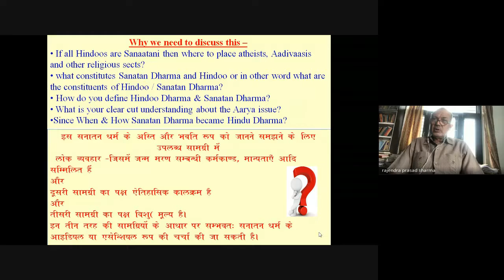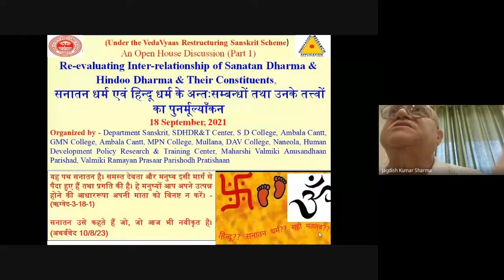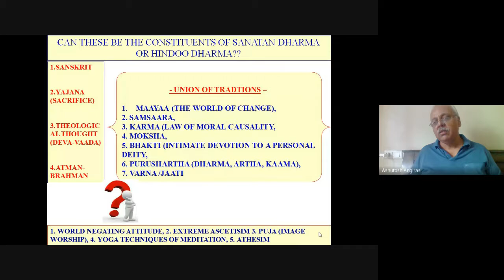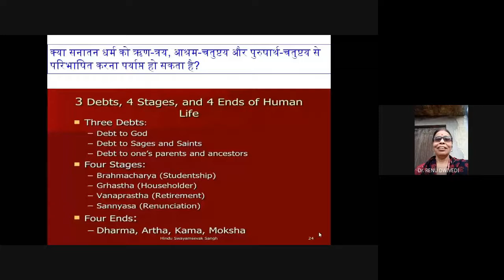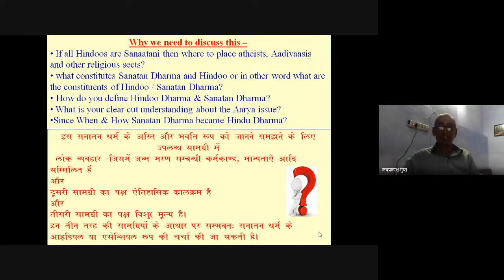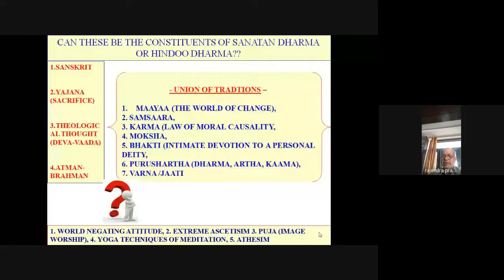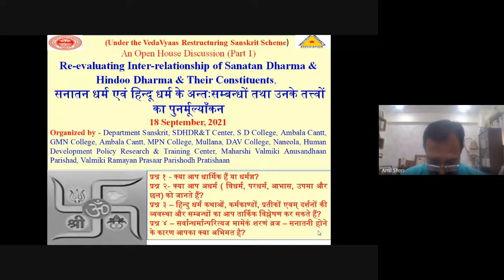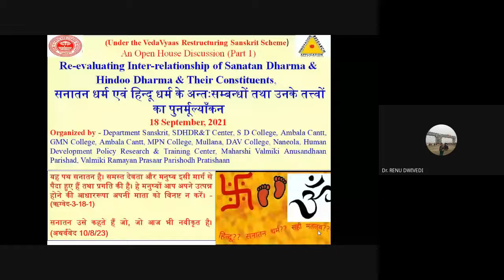Re evaluating Inter relationship of Sanatan Dharma & Hindoo Dharma & Their Constituents, 18- 9- 2021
Gist of the Academic Karma held 18th September, 2021,

Under the VedaVyaas Restructuring Sanskrit Scheme, Department Sanskrit, SDHDR&T Center, S D College, Ambala Cantt, GMN College, Ambala Cantt, MPN College, Mullana, DAV College, Naneola, Human Development Policy Research & Training Center, Maharshi Valmiki Anusandhaan Parishad, Valmiki Ramayan Prasaar Pratishaan jointly organized a National Open House Discussion on the topic- Re-evaluating Inter-relationship of Sanatan Dharma & Hindoo Dharma & Their Constituents,  सनातन धर्म एवं हिन्दू धर्म के अन्तःसम्बन्धों तथा उनके तत्त्वों का पुनर्मूल्याँकन in which 46 partcipantan share their understanding and discussed about the issues in two parts  (A)- If all Hindoos are Sanaatani then where to place atheists, Aadivaasis and other religious sects?  what constitutes Sanatan Dharma and Hindoo or in other word what are the constituents of Hindoo / Sanatan Dharma? How do you define Hindoo Dharma & Sanatan Dharma? What is your clear cut understanding about the Aarya issue? Since When & How Sanatan Dharma became Hindu Dharma? & in the Part (2) प्रश्न १ - क्या आप धार्मिक हैं या धर्मज्ञ?  प्रश्न २- क्या आप अधर्म ( विधर्म, परधर्म, आभास, उपमा और छल) को जानते हैं? प्रश्न ३ – हिन्दु धर्म कथाओं, कर्मकाण्डों, प्रतीकों एवम् दर्शनों की व्यवस्था और सम्बन्धों का आप तार्किक विश्लेषण कर सकते हैं? प्रश्न ४ – सर्वान्धर्मान्परित्यज मामेकं शरणं व्रज – सनातनी होने के कारण आपका क्या अभिमत है? Prof. (Dr.) Rajendra Prasad Sharma, Dpet of Philosophy, University of Rajasthan, Jaipur and Wing Commd. J K Sharma openedthe discussion by clariefying the meaning of Sanatan Dharma & Hindu Dharma by proving different etymoligies and definitions from various Shaastras and then house was opened up for discussions in which Dr. Nand Kishor e Sharma, Dr. Manmohan , Dr C K Jha, Dr. Renu, Dr Poonam Ghai, Dr Rajendra, Dr R K Gupta, Sh Prem Aggarwal, Dr Jaiprakash Gupta, Dr. Bharti BAndhu, Dr. Chanchal Sharma, Dr. Vivek and other tried to resolve the issues related to topic but we all failed to conclude it meaningfully & satisfactorarily. Maj Gen A K Shori gave the concluding remarks and Dr Desh BAndhu, Vice President of Sanatan Dharma Shabha proposed the vote of thanx and invited research papers from scholars on the topic to be published soon by Sanatan dharma Shabha. He also proposed and invited scholars to conduct seminars/ conferencereces/ workshops at SaptaRishi Ashram, Haridwar and boarding& lodging will be taken care of by Sanatan Dharma Sabha. You can send proposals to him or can contact him for this purpose. It was decided to conduct a second round of discussion on this topic.

Regards,
Ashutosh Angiras,
Dr. Rajendra, Head, Skt, Dept., GMN College, Dr. C K Jha, Head, Skt Dept, MPN College, Dr. Akshay Mishra, Head, Skt. Dept., DAV College,
Maj Gen. Amil K Shori, Director, HDPR&T C
Sh. Raghav Sanjeev Gharoo, Director, MVAP
Sh. Prem Aggarwal, Gen Sec., VRPPP
Prof Loveleen Grover, Yamunanagar, Dr. Piyush Aggarwal, Chandigarh